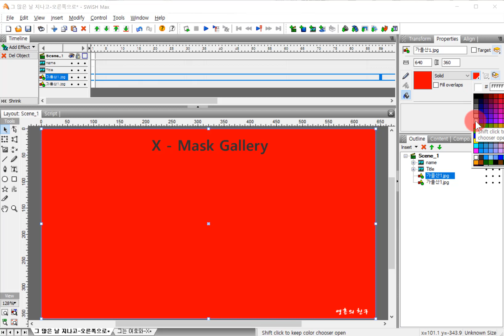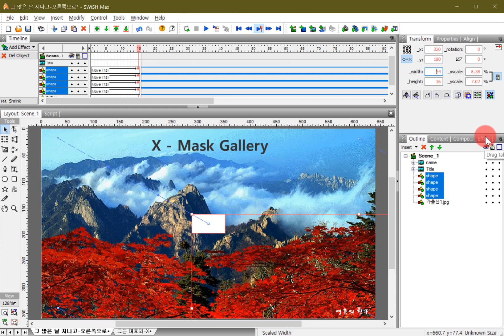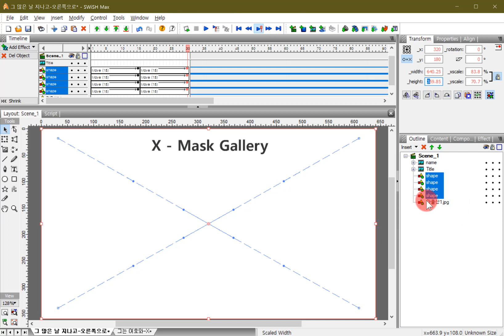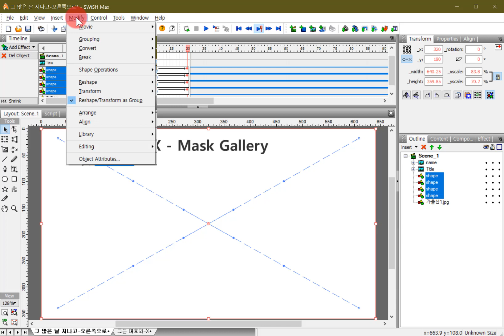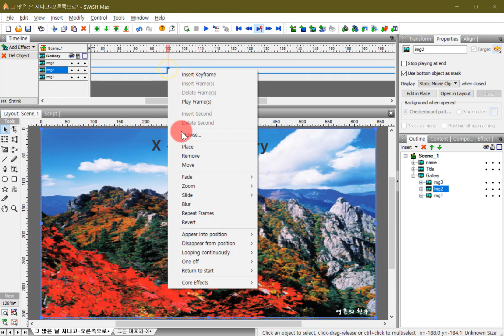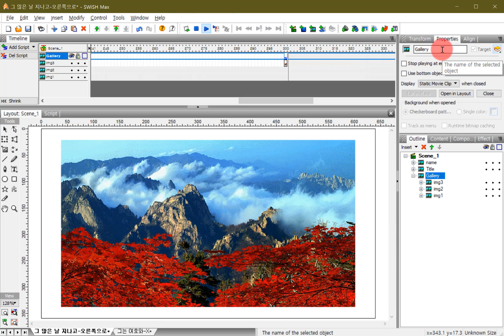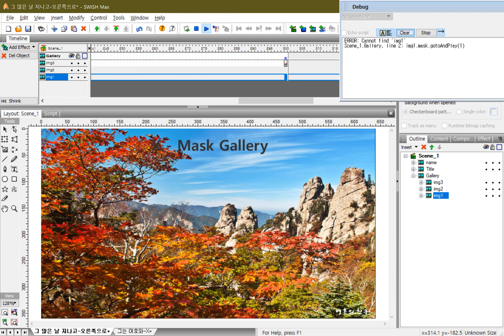X Mask Gallery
X 마스크 갤러리 만들기